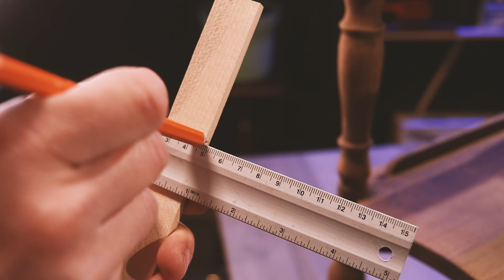Restoring Memories: The Story of a Cherished Table's Revival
🛠️ About the Video:
This captivating documentary-style video chronicles Mr.Serge's endeavor to restore an old, neglected serving table.

👀  What You'll Discover:
The intricate process of antique restoration.
The challenges and triumphs of learning a new craft.
The beauty of bringing a piece of history back to life.

Your support means the world to us and fuels our passion for uncovering and sharing unique stories.

We'd love to hear your thoughts! Share your own experiences with restoration, or let us know what you think about Mr.Serge's journey.